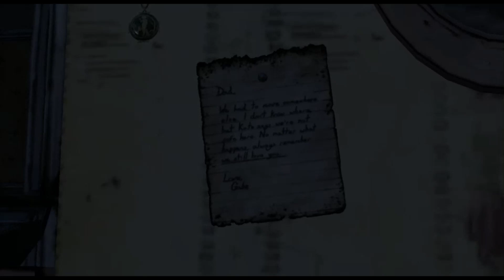Above The Law - Chapter 1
Game - The Walking Dead : A New Frontier (2016)
Episode 3 : Above The Law

My Channels